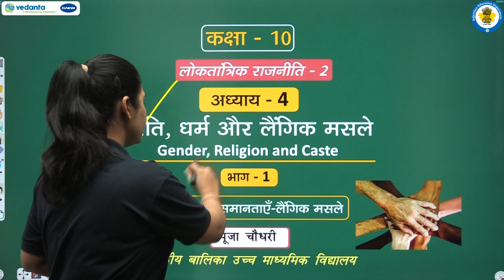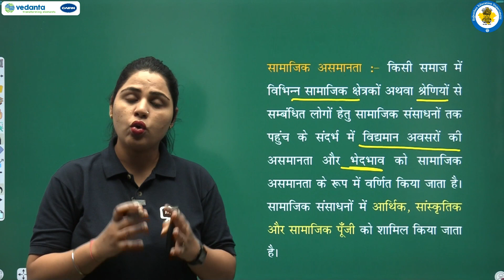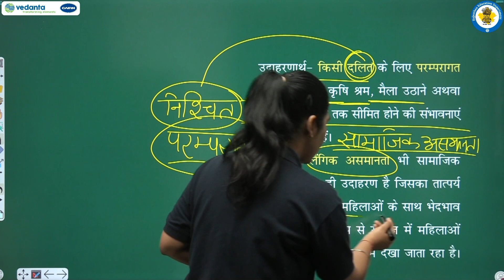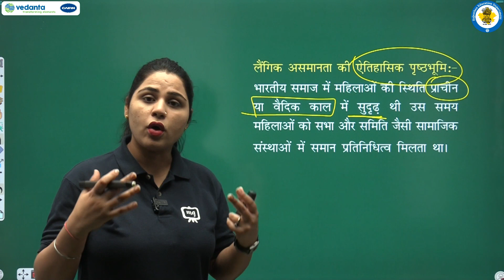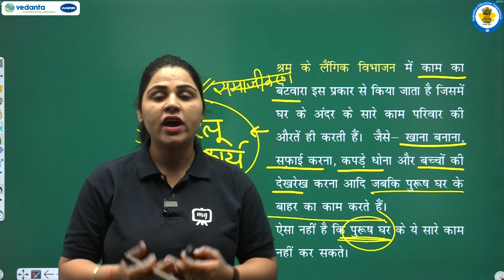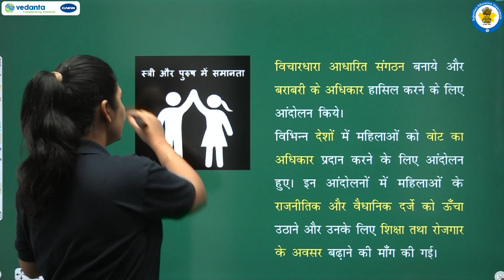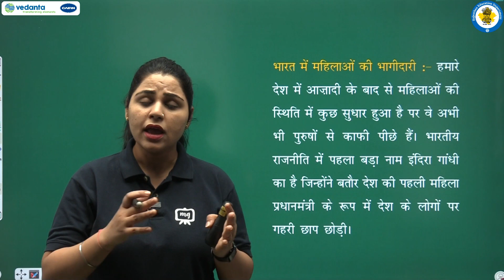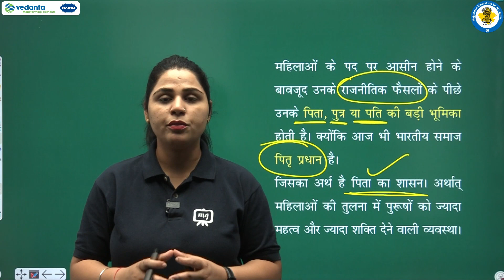NCERT | CBSE | RBSE | Class-10 | लोकतांत्रिक राजनीति- 2 | जाति , धर्म और लैंगिक मसले | भाग - 1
NCERT | CBSE | RBSE | Class-10 | लोकतांत्रिक राजनीति- 2 | जाति , धर्म और लैंगिक मसले | सामाजिक असमानताएँ -लैंगिक मसले